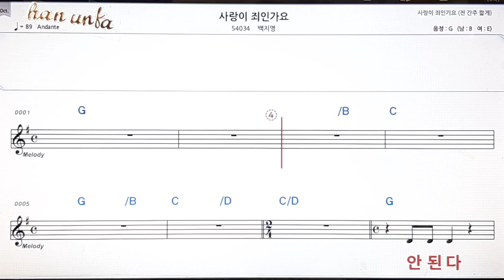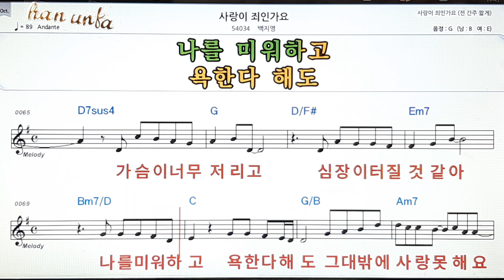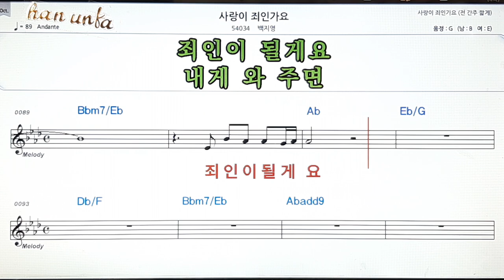사랑이 죄 인가요/백지영*👍노래 반주, 코드 악보,가라오케💋Karaoke*Sheet Music*Chord*MR